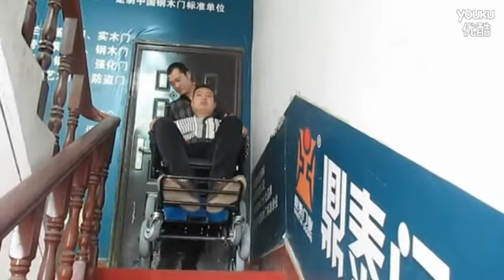Three wheel climbing wheelchair